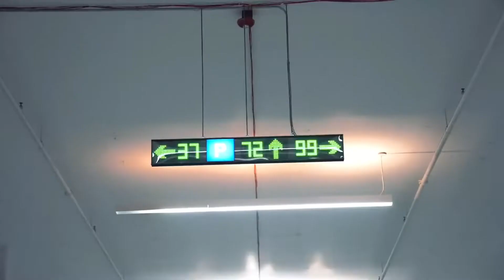Hause music / Mclaren / Original mix / Хаус музыка про Макларен / Оригинальный микс, крутая музыка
House music made about a mclaren car with its own original mix. Хаус музыка сделана про автомобиль макларен со своим оригинальным миксом. Крутая музыка для вас.